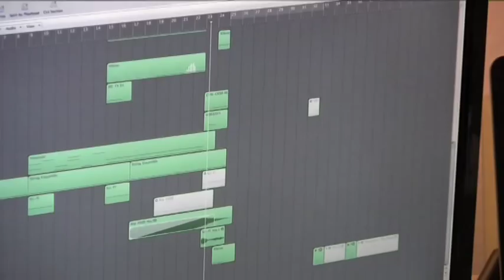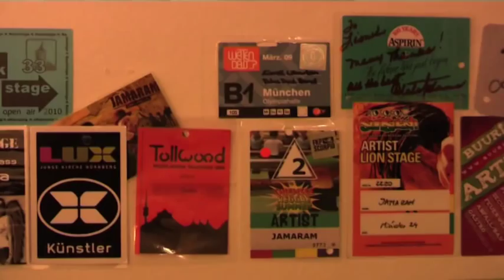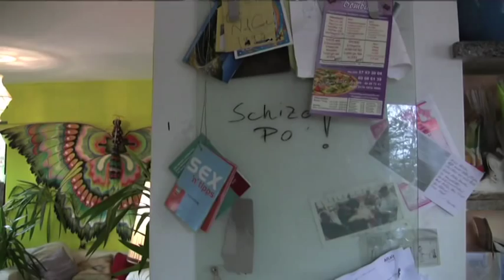Musiker Lionel Wharton ("Jamaram"): "Ich bin Musik"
Lionel Wharton ist ein in Deutschland geborener amerikanisch-britischer Musiker. Mit seiner Band "Jamaram" gibt er Konzerte deutschlandweit. In diesem Beitrag erzählt er über seine Leidenschaft zu Musik und wo er sich in 5 Jahren sieht.

Produktion: Natalia Karbasova